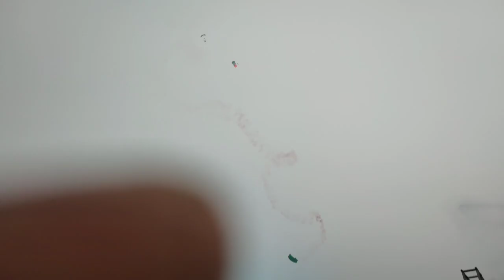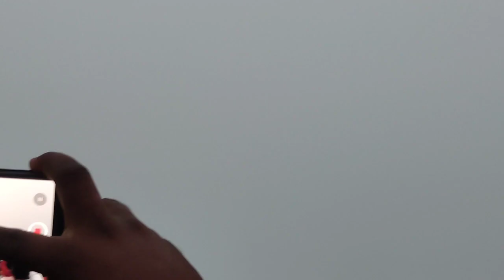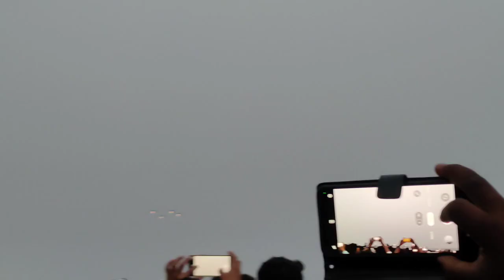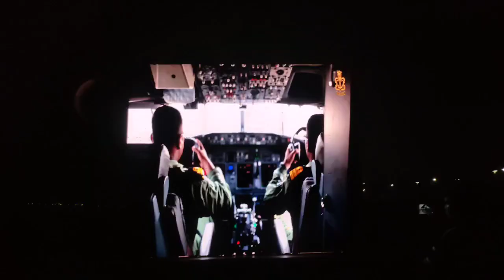Navy day Dec4@2022